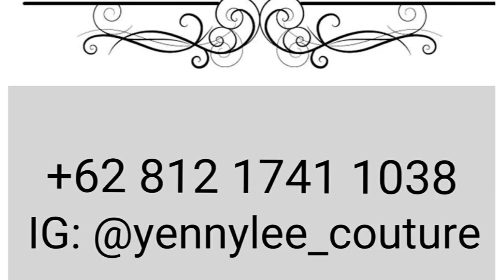(Yenny Lee), Bridal Couture, Baju Pengantin, Fashion Designer Indonesia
A fashion designer from Indonesia, named Yenny Lee Bridal Couture - who passionate in designing couture wedding dress.
As an Indonesia Fashion Designer, treat our clients individually is a must, since every bride-to-be has their own uniqueness.

We offer completely bespoke and personal service for our sophisticated clients to feel and like A MILLION DOLLARS, that is exclusive to you in:
Wedding Gown
Pre-wedding Gown
Engagement Dress
Sweet Seventeen Dress
Evening Gown

Reservation:
Yenny lee Bridal Couture (CP: Yenny Lee)
Base : Jajarta and Solo (by appointment)